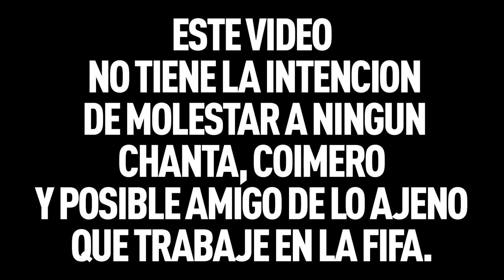LLAMO A LA FIFA POR LA SANCIÓN DE MESSI!!!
➞ RULETA RUSSD DE FIFA 17